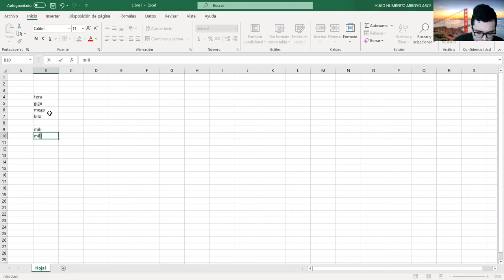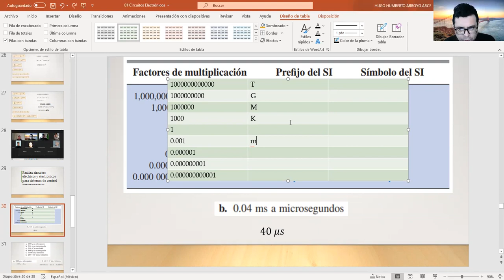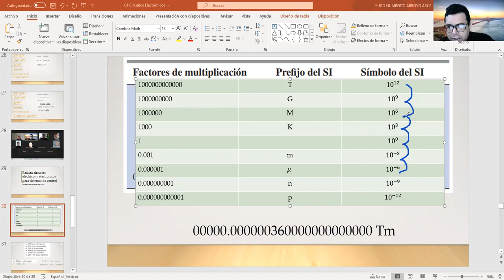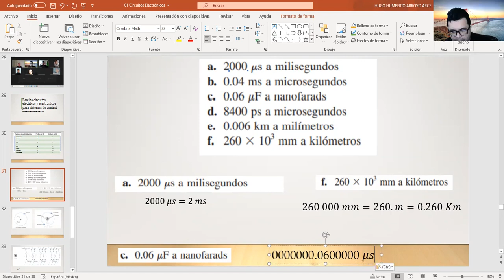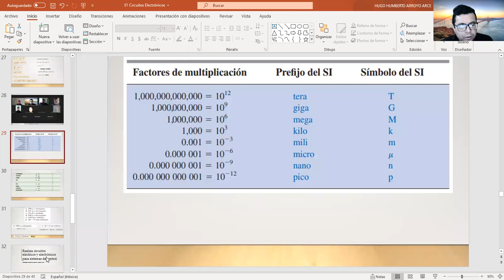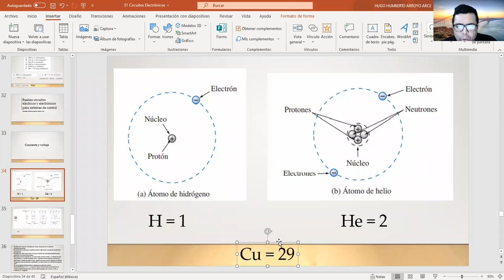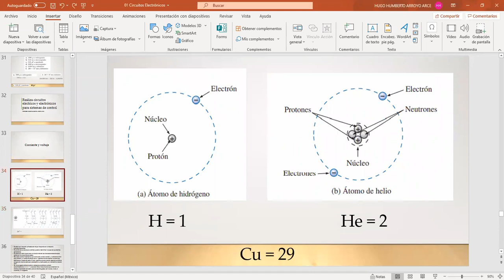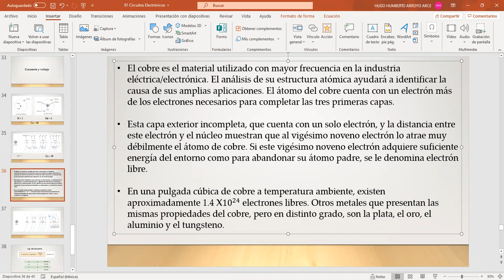Realiza circuitos eléctricos y electrónicos para sistemas de control 1 - 4B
Clase Correspondiente al 15 de Febrero. Grupo 2B